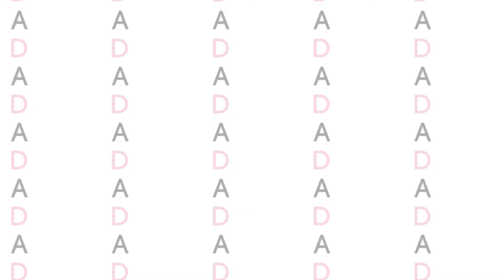FENTY BEAUTY PRO FILT'R POWDER FOUNDATION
Birbirinden renkli Fenty Beauty ürünlerini dakikalar içinde daha yakından tanımak ister misin?💞
Kullanımı ya da ürün içeriği hakkında daha çok bilgi sahibi olmak istediğin Fenty Beauty ürünlerini, şimdi Sephora mağazalarımıza gelerek ve ürünlerin üzerinde bulunanan QR kodu okutarak daha yakından keşfedebilirsin!📲